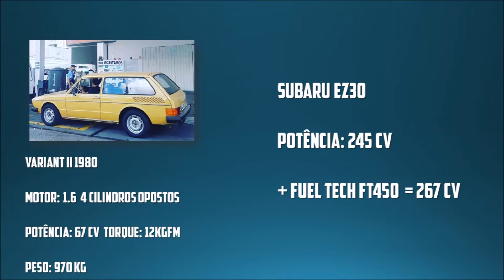FUSCA IGNORANTE COM MOTOR DE SUBARU IMPREZA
Pense bem antes de empurrar um VW a ar na estrada. Muitos Fuscas, Brasílias, Kombis, etc, são verdadeiros lobos em pele de cordeiro.

 Nesse vídeo apresento a vocês mais uma preparação top (e talvez a mais famosa) realizada pela Akio Racing.

 Um Fusca com estética conservadora, mas mecânica Subaru EJ20 supercharger (atualmente biturbo), e injeção eletrônica Fueltech.

 Veja no vídeo um pouco da potência desse carro.

Fusca Turbo 2021,
Fusca 2021,
Fusca Acelerando,
Fusca Turbo,
VW Fusca,
VW Fusca turbo,
VW Variant turbo,
VW Variant swap,
Variant motor subaru,
Fusca Motor Subaru,
Brasilia motor Subaru,
Fusca preparado,
Brasilia preparada,
Variant preparada,
Variant turbo,
VW  a ar preparado,
Air cooled,